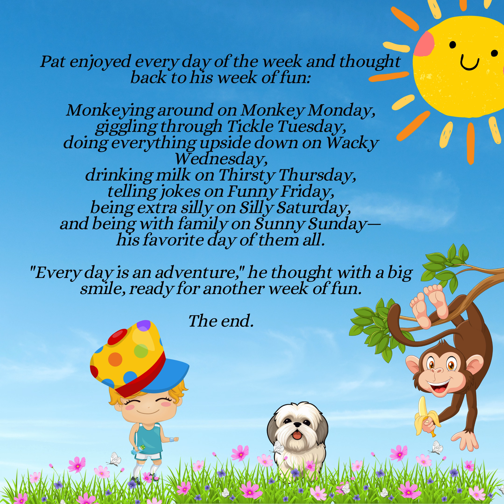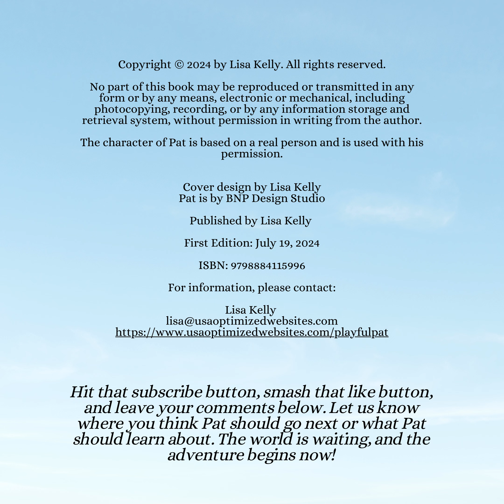The Ultimate Days of the Week Challenge!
Learn the Days of the Week
Join Playful Pat as he embarks on a week full of fun and laughter, learning the days of the week in the most exciting ways! From swinging with a monkey on Monkey Monday to Tickle Tuesday, each day brings a new adventure. Pat navigates Wacky Wednesday with everything upside down, quenches his thirst on Thirsty Thursday, and laughs through Funny Friday. He enjoys a fun filled  Silly Saturday and basks in the sun on Sunny Sunday.
Through these playful escapades, Pat helps kids easily remember the days of the week, making each day an unforgettable experience. With charming illustrations and delightful stories, "Playful Pat's Days of the Week Adventures" is the perfect book for children to learn and have fun at the same time.